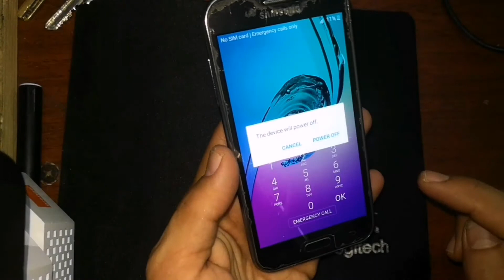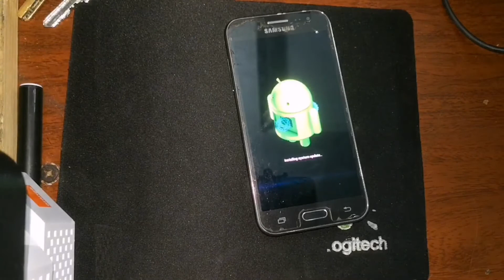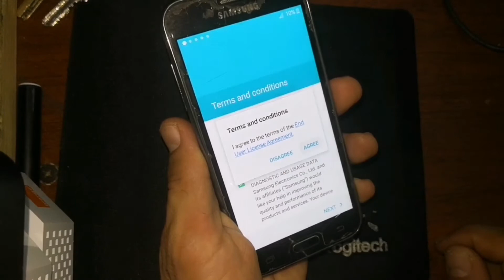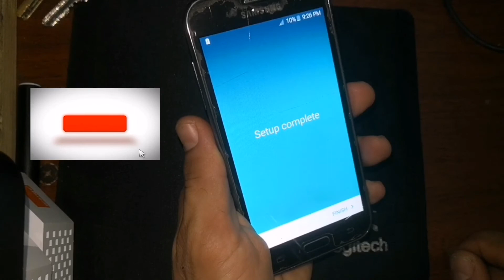طريقة عمل فورمات لهاتفSamsung galaxy J2